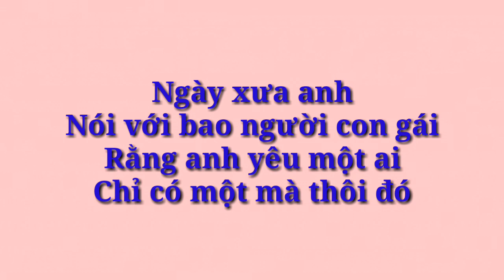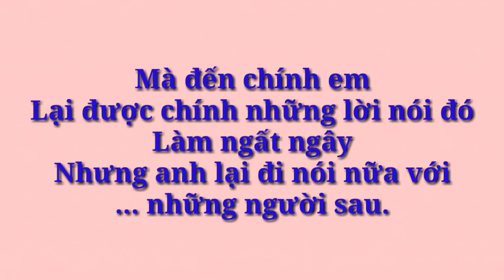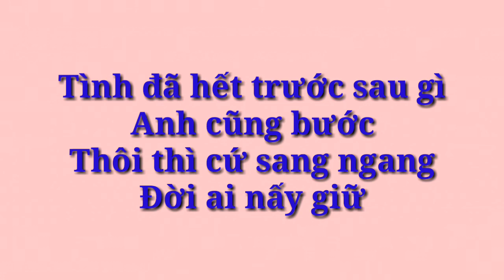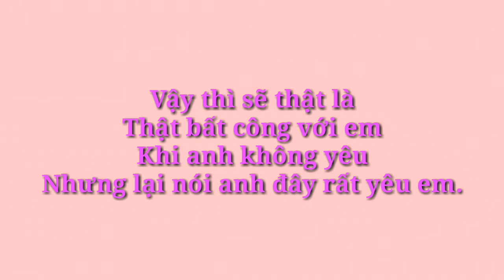[Beat karaoke] Anh Không Muốn Bất Công Với Em - Yến Trang ft Adward Dương (beat chuẩn)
Nếu thấy hay thì đăng ký ủng hộ tôi nhé